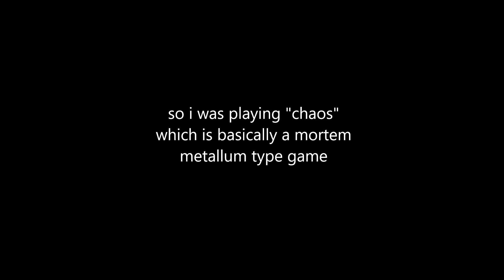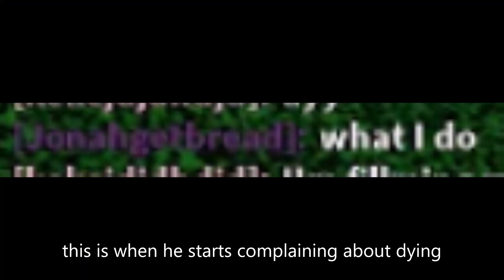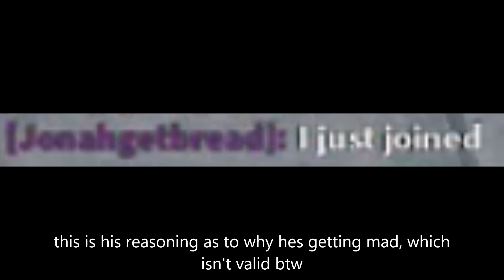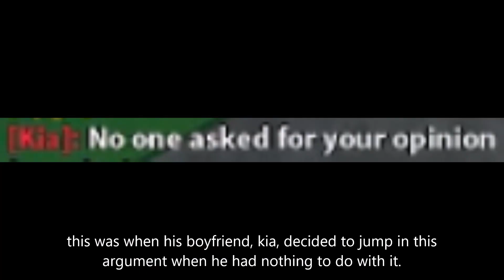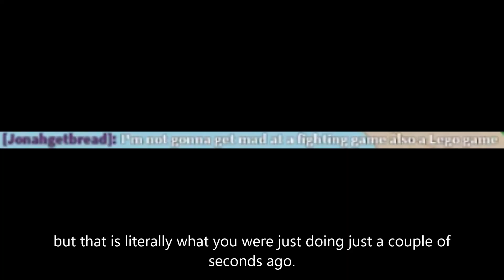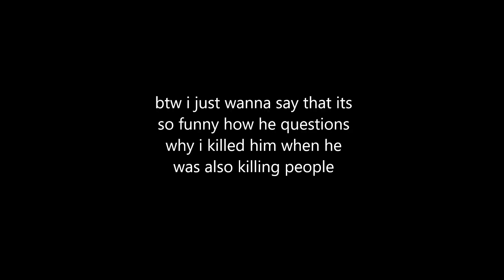toxic roblox: ragequitting mobile player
well this kinda blew up, lmk if you want more of this

it's a combat game, expect to die.

these children man